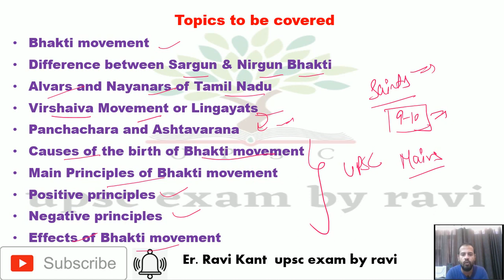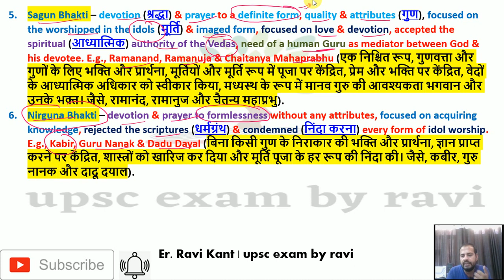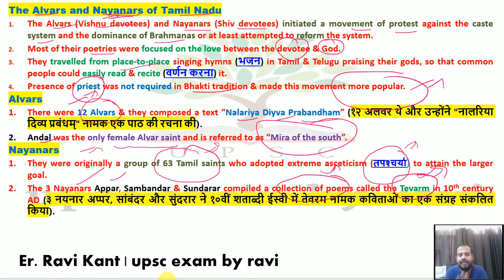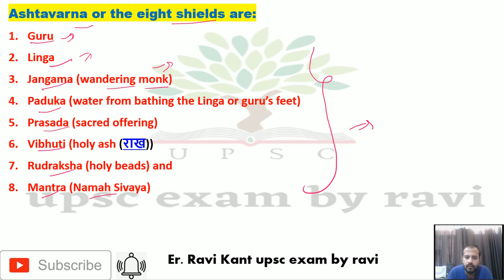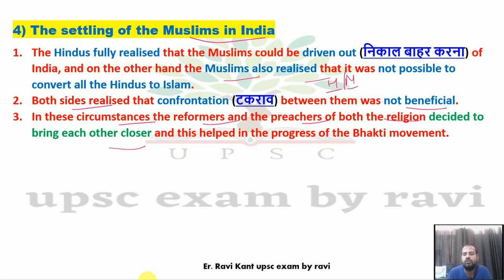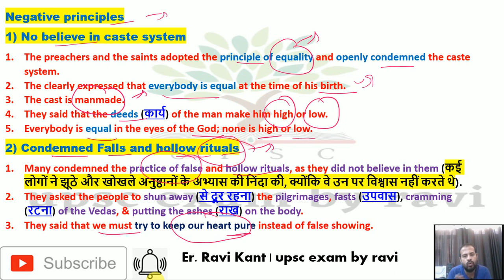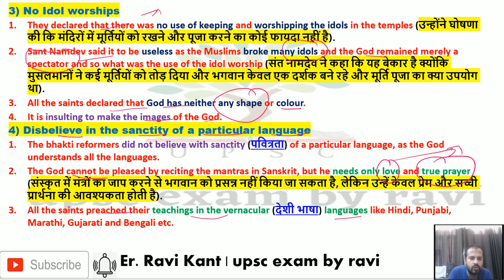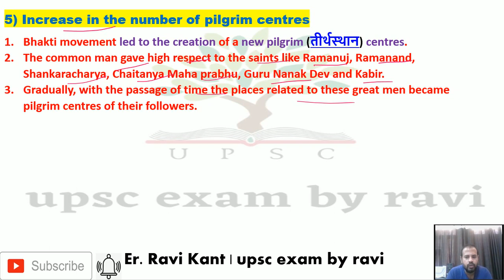L 35 Bhakti movement | Medieval history of India (हिंदी में) | upsc/ias/pcs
To get all chapters notes... .message me @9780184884 (WhatsApp number) .It will be pdf files

upsc exam by ravi,
Medieval history,
Bhakti movement
Difference between Sargun & Nirgun Bhakti
Alvars and Nayanars of Tamil Nadu
Virshaiva Movement or Lingayats
Panchachara and Ashtavarana
Causes of the birth of Bhakti movement
Main Principles of Bhakti movement
Positive principles
Negative principles
Effects of Bhakti movement